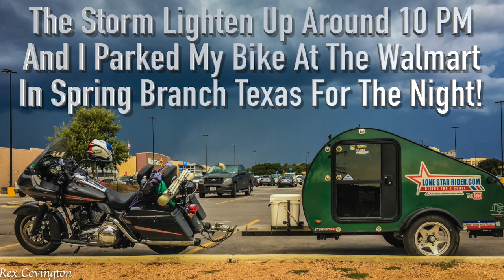Texas Storm In Spring Branch Texas • 10-15-2019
Headed deeper into the Texas Hill Country on Texas Highway 46 and I saw a storm headed my way I pulled in to a Burger King in Spring Branch Texas and within ten minutes the storm hit. I was at the Burger King till 10:00 PM, I went across the road to the Walmart and parked my motorcycle and trailer for the night.

My Motorcycle:
2010 Two Tone Ocean Blue & Sandstone Metallic Victory Vision
2008 Harley-Davidson Road Glide
1999 Yamaha Royal Star Venture
1982 Yamaha Virago 750
1974 Yamaha DT250 Enduro
1968 Honda 50 Mini Trail